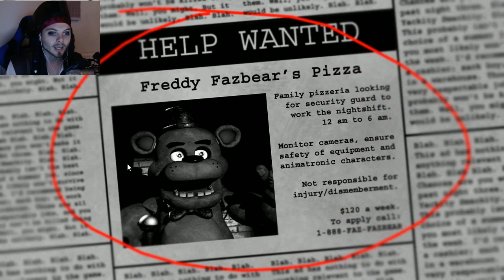Five Nights At Freddy's! - Halloween Week - Squiddy The Pirate!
Mwahaha welcome to a scary video!
As you guys know it's nearly Halloween, so I thought I'd record something scary, tonight I am playing 'Five Nights At Freddy's' also I am dressed as a pirate, enjoy!